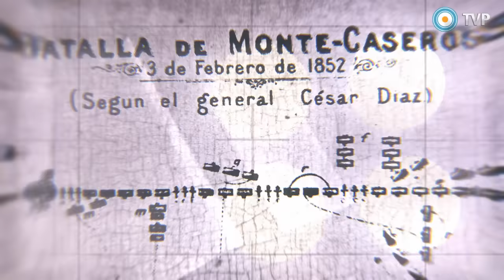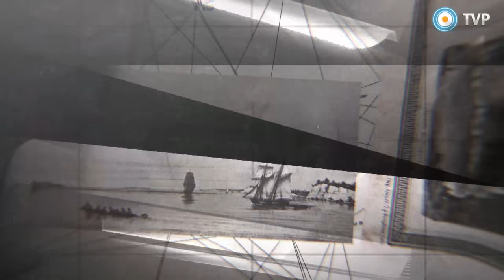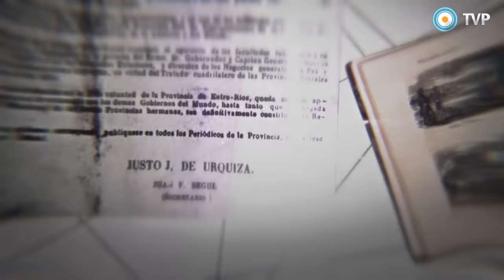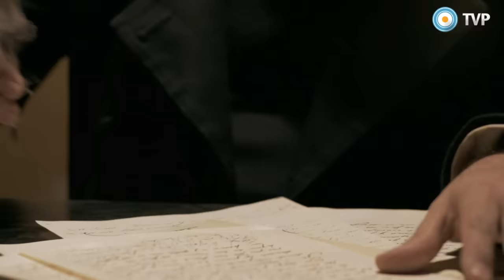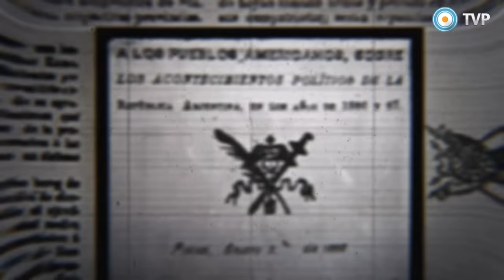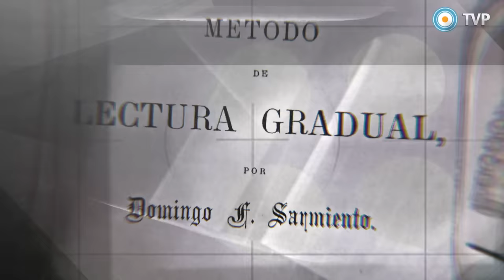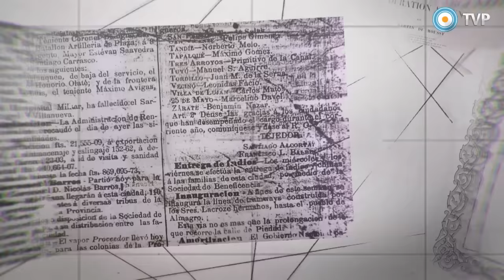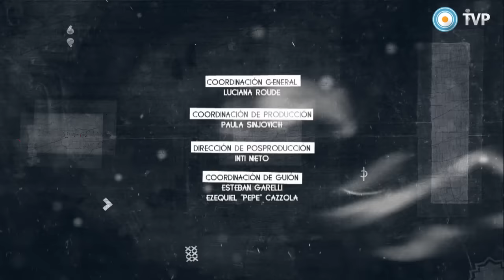Episodio 04: La conformación del Estado Nacional (1852-1880) - Ver La Historia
Este capítulo de nuestra historia comienza con un presidente que gobierna desde la provincia de Entre Ríos. Y termina con una guerra que instala a la ciudad de Buenos Aires como la capital nacional.

Televisión Pública y Canal Encuentro presentan “Ver La Historia”: una serie que aborda los 200 años de historia argentina 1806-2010. Integrada por 13 capítulos, la serie se organiza a partir de acontecimientos socio-político significativos para la historia argentina. Éstos serán guiados por Felipe Pigna y construido con material de registro, de archivo, recreaciones, gráfica y animaciones.